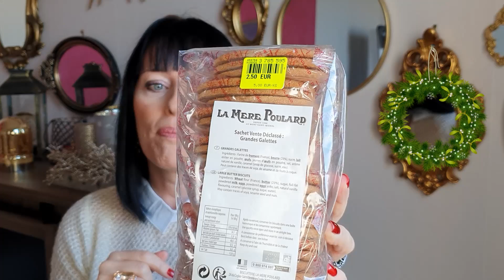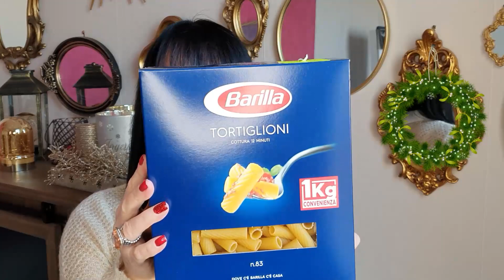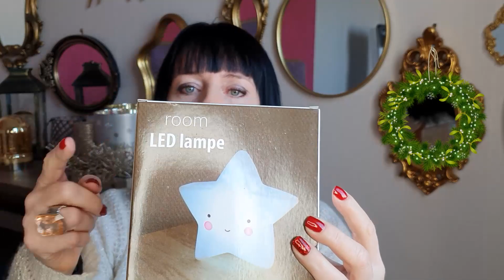Haul NOZ 31/12/2019- Fin d'année 2019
Haul NOZ - Fin d'année 2019*

Je film avec mon Samsung  S10
Montage vidéo Filmora9

Prenez soin de vous! à très vite.